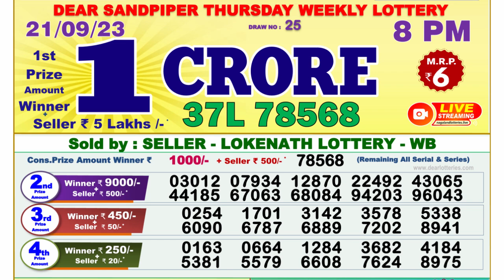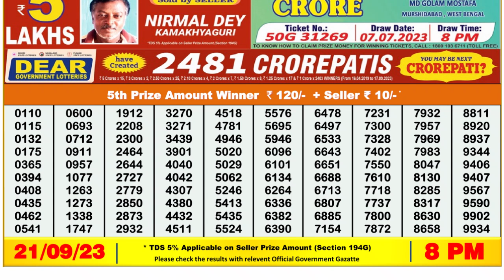Dear Lottery Sambad 8pm today 21.09.23 Nagaland State Lottery Result